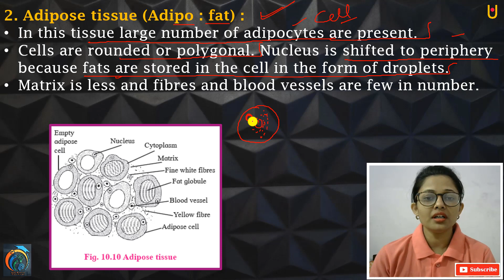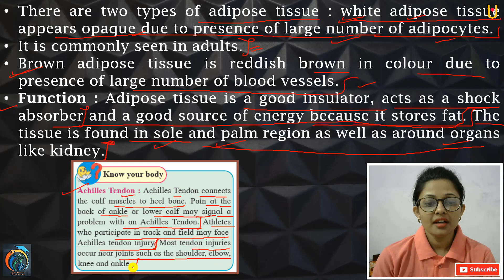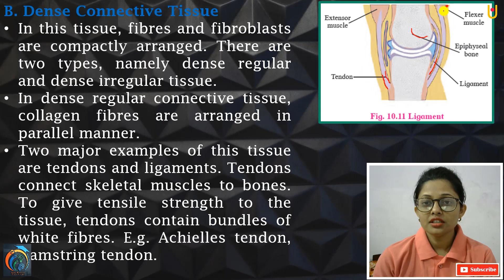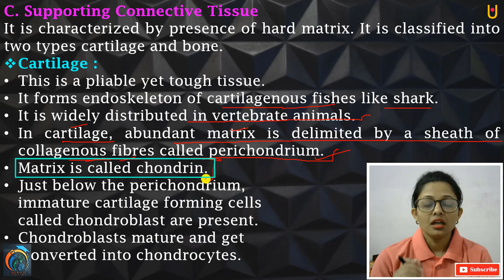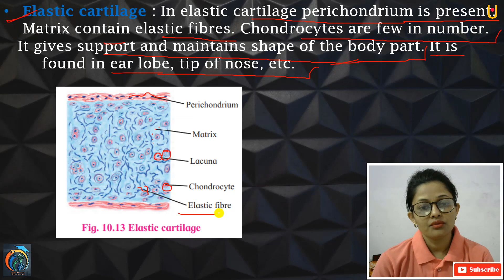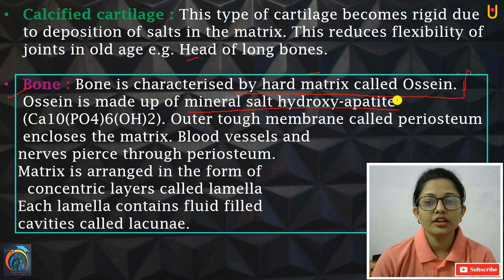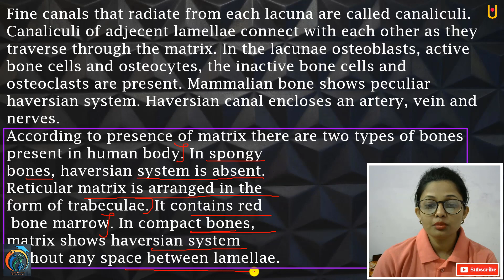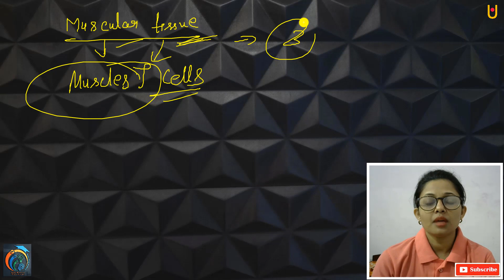Animal Tissue Class 11th Biology Part 3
Hello Friends
Animal Tissue Class 11th Biology Part 3 | Maharashtra Board Class 11th Biology New Syllabus 2020-21 | In this video, you will learn about Adipose Tissue, Achilles Tendon, Two types of Adipose Tissue, White Adipose Tissue, Brown Adipose Tissue, Function of Adipose Tissue, Dense Connective Tissue, Supporting Connective Tissue, Cartilage, Hyaline Cartilage, Elastic Cartilage, Fibro Cartilage, White Fibrous Cartilage, Calcified Cartilage, Bone,
Detailed Structure of Bone, Muscular Tissue. So, friends watch our previous videos to learn the full concept.